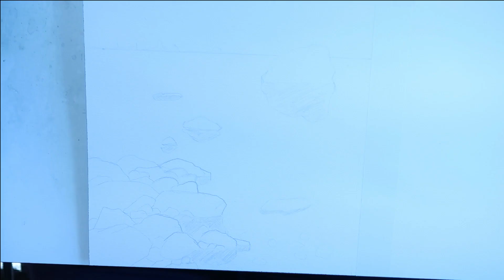How to paint water & rocks in WATERCOLOR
Watercolor inspiration by artist Christian Koivumaa.